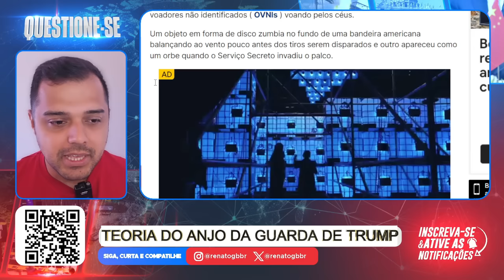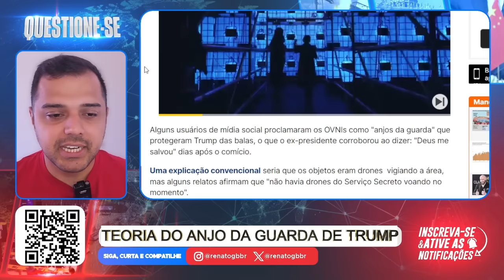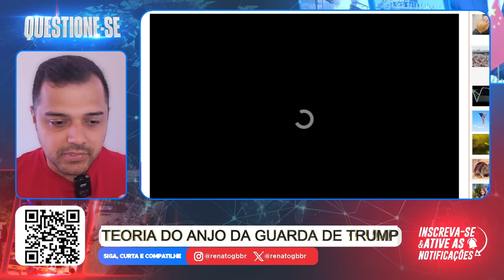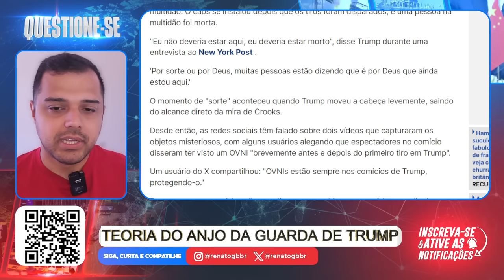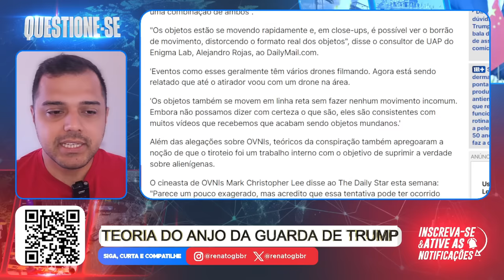O que ERA AQUILO? A teoria do "ANJO DA GUARDA de TRUMP".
📱 Conecte-se Comigo 📱

📱 Conecte-se Comigo 📱

📝 Comente Abaixo 📝